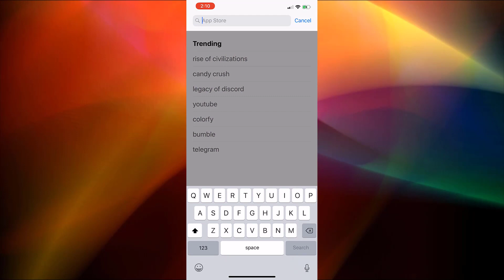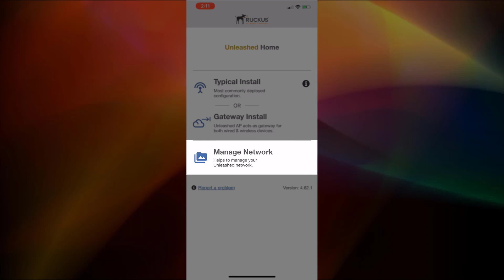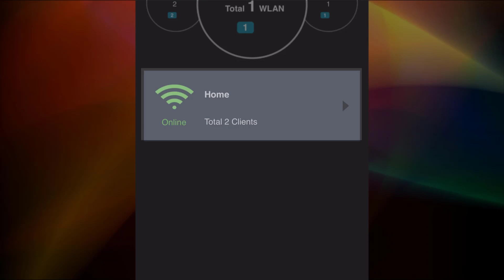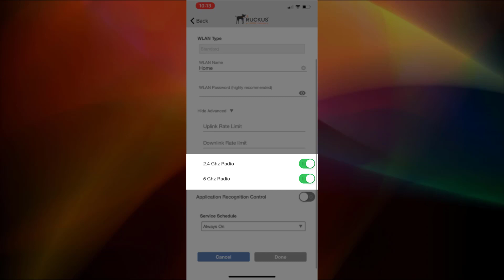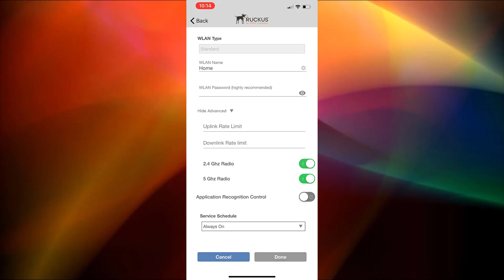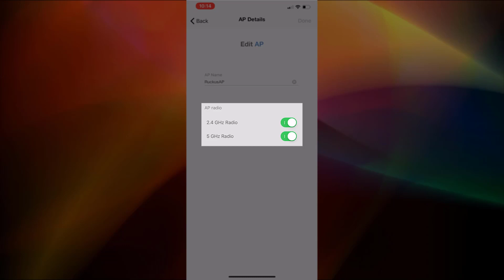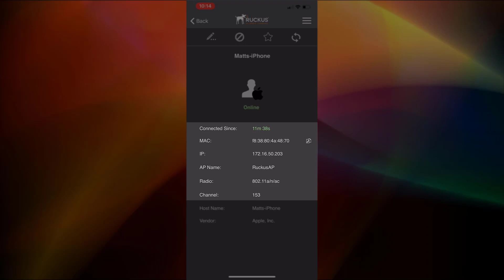Introduction to the Ruckus Unleashed Mobile App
The Ruckus Unleashed Mobile App can be used to manage and monitor your wireless home network. In this video, learn how to install the Ruckus Unleashed mobile app on your smart phone and take a tour of the  app screens and functionality.

For more information about how to use and troubleshoot Ruckus devices that are installed in a home, take a look at the Ruckus at Home page on the How-To Hub at: